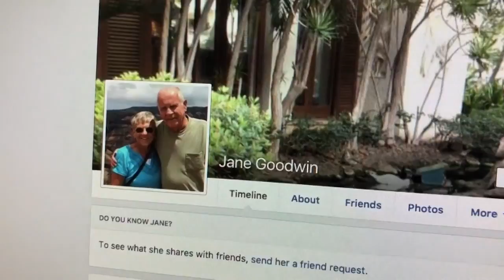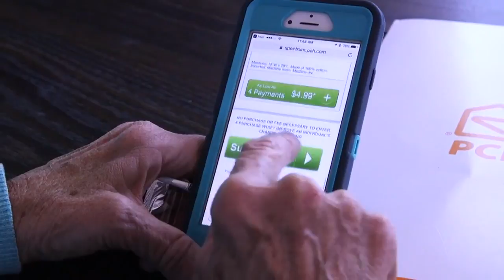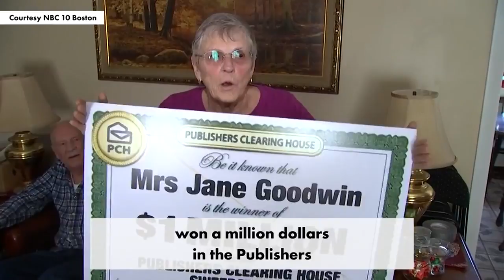How Publisher's Clearing House tracks down its winners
Publishers Clearing House takes its job of delivering oversize checks very seriously. The New York Post went behind the scenes with the Prize Patrol as they tracked down million-dollar winner Jane Goodwin.